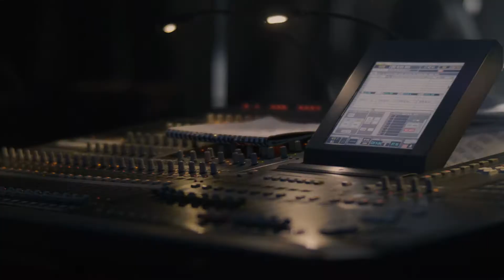SAE Institute audio students behind the scenes at Bluesfest 2018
SAE audio students get some hands-on experience working backstage and up close at Buesfest. Want to get a start on doing what you love? for more info on our courses. Animation, Audio, Design, Film, Games and Web Design!